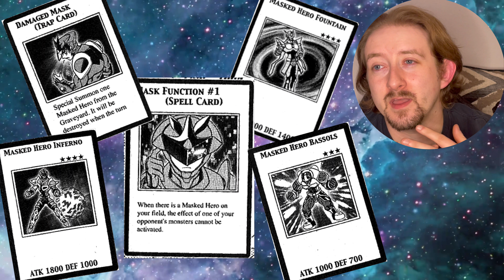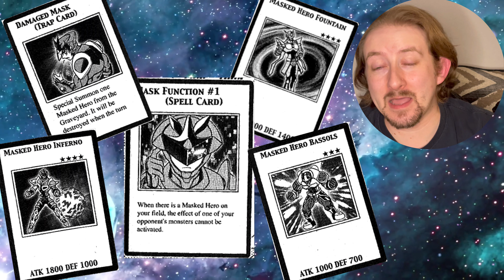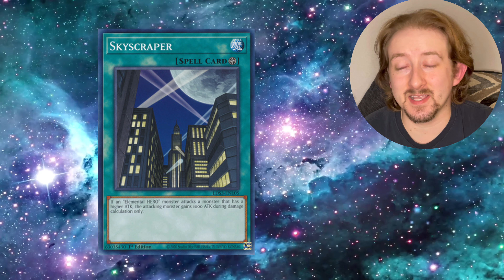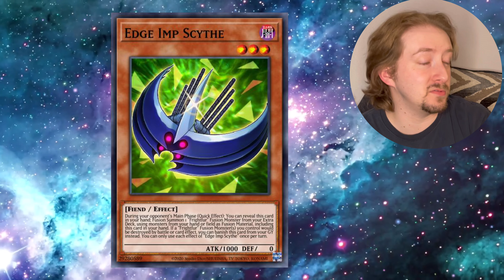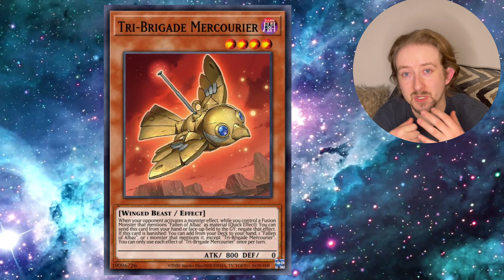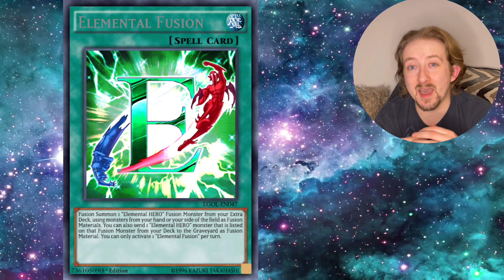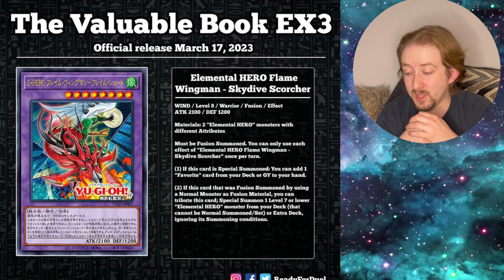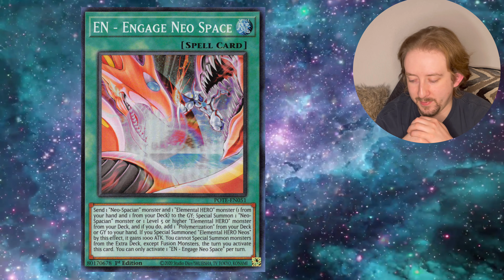HERO Cards We Could Really Use & Want | Yu-Gi-Oh! Discussion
Bless you all🐺
                          ~Trinity Wolf~.